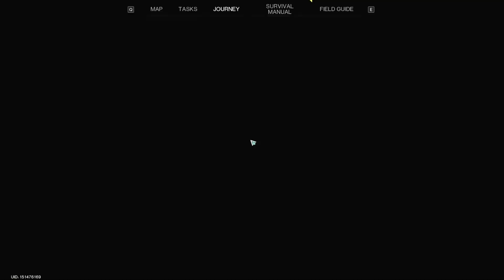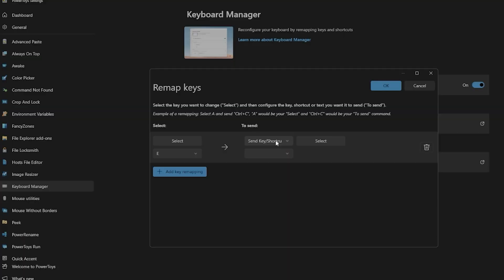Once Human 5-Point Early Impressions Gameplay Review 2024 - Is it worth playing?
Check out my Once Human Early Impressions Gameplay Review - short(ish) and sweet for busy gamers like us.

Once Human, from NetEase Games, is a survival action MMORPG with ambitious sub-systems set against a horror, Lovecraft-ian, eldritch, post-apocalyptic world.

All my game reviews score Story, Combat, Environment and Ambience and Overall Gameplay, with a recommendation: Should you play Once Human, wait for a deal on it or just skip it altogether.

My goal is to deliver comprehensive YET SHORT thorough video game reviews  and gaming news that will help decide if a game is for you, if you’d like to play it and whether or not it’s worth your time.

Let me know what you think of this style of game review and please do give it a thumbs-up and subscribe if you’d like to see more of them in the future.

Video Chapters:
Intro and Rating System - 00:00:01
Story 3/5 - 00:01:15
Combat 4/5 - 00:04:46
Environment and Ambience 4/5 - 00:09:16
Graphics and Visuals 3/5 - 00:14:11
Overall Gameplay 3/5 - 00:17:22
Final Score and Recommendation - 00:20:23